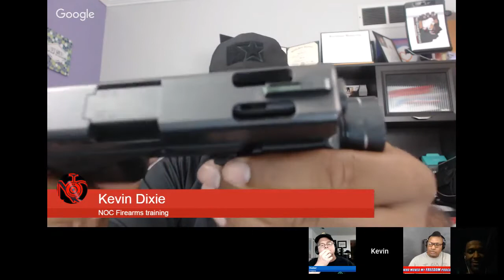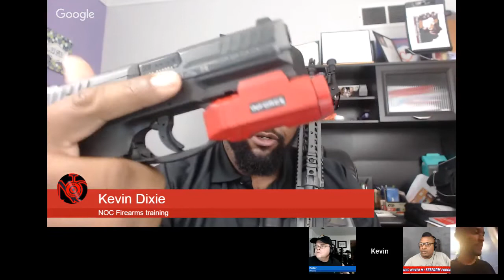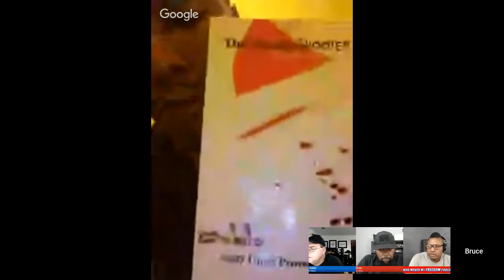Self Defense with Author Marcus Weldon Hank Strange Who Moved My Freedom Ep. 79